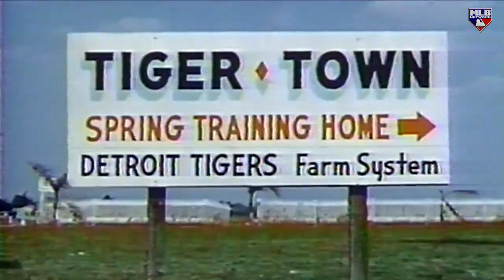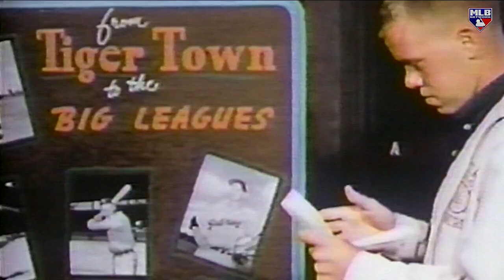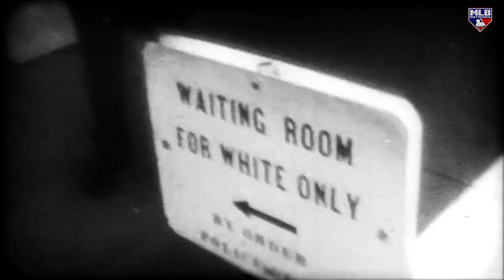Harold Reynolds sits down with Willie Horton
Willie Horton discussed the lessons he learned from Jackie Robinson, his baseball journey and more with Harold Reynolds.